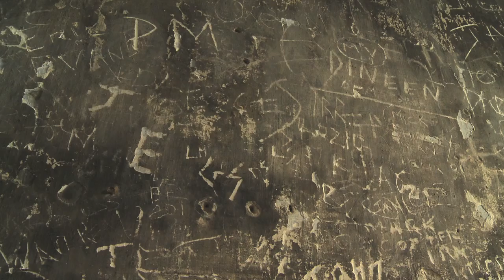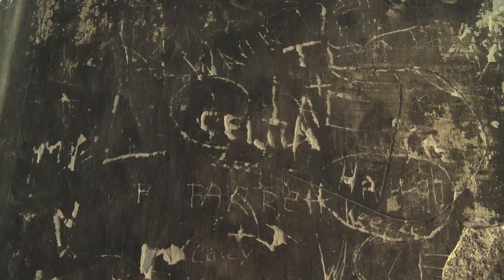Crime and Punishment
A new MA in Criminology at University College Cork, will cover crime, its causes, the fear it generates and how the police respond. The course will also examine the question of 'restorative crime', a concept that requires criminals to engage with their victims. The final section of the course will deal with punishment, whether prisons are fit for purpose and how the media represents crime. Ciaran Mc Cullagh is the course director.